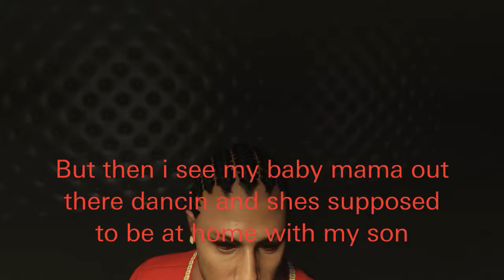Hood day ep1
Regular hood things more are on the way - View all kingkilla1tiger's Rockstar Editor videos